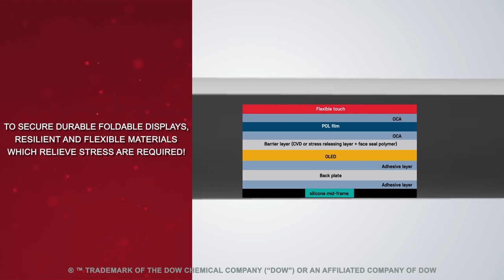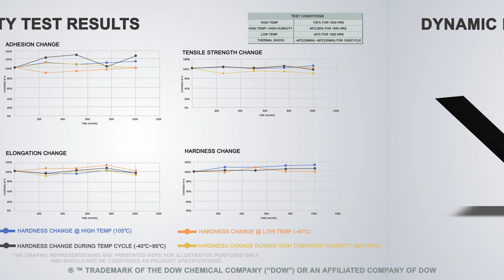DOWSIL™ VE-8001 Flexible Silicone Adhesive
DOWSIL™ VE-8001 is a high performance silicone-based material, enabling breakthrough foldable consumer display devices. Foldable displays present the unique challenge of mechanical stress at the folding line and the engineered formulation stands up to the rigorous static and dynamic folding stresses of these new to the world designs.